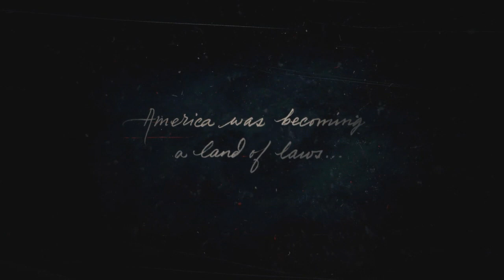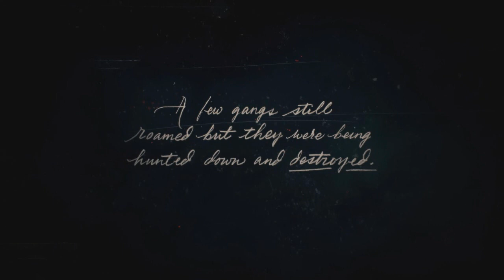Red Dead Redemption 2 | Blind | Part 1 | Learning The Ropes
In this series, we will be playing the much-anticipated PC release of Red Dead Redemption 2. we will take control of Arthur Morgan, an outlaw, and play through the beautifully render western countryside as we seek fame and fortune.